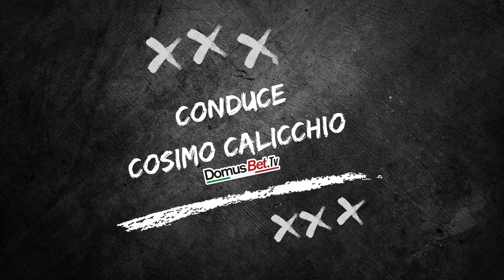I PRONOSTICI DELLA 27^ DI SERIE A CON SIMONE TIRIBOCCHI vs THE TRINITY BET! (3^puntata)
In questa terza puntata la sfida a colpi di pronostici, l'esclusiva Battle Tips è tra il tipster The Trinity Bet e il campione Simone Tiribocchi: chi la spunterà? In studio Aldo Lo Sbloccatore.
Segui il programma fino alla fine e inquadra il QR CODE per accedere alla pagina SEGRETA dove troverai tutte le analisi e i pronostici in maniera testuale da poter utilizzare come vuoi! Inoltre ogni settimana potrai partecipare all'estrazione di un pallone ufficiale dell'Inter firmato dal campione del mondo Marco Materazzi! Cosa aspetti?

Il Club Vincente in night edition è il programma che và in onda tutti i giovedì alle 20,30 su Sportitalia in cui i migliori tipster di Domusbet sfidano i campioni Marco Materazzi, Simone Tiribocchi e Peppe Mascara in esclusive Battle Tips.

In questa puntata abbiamo analizzato le seguenti gare:

(CLICCA SULLA PARTITA CHE TI INTERESSA PER ASCOLTARE LE ANALISI E I PRONOSTICI):

[02:01] VERONA-SASSUOLO
[05:17] EMPOLI-CAGLIARI
[07:53] JUVENTUS-NAPOLI
[11:00] ATALANTA-BOLOGNA
[14:48] FROSINONE-LECCE
[18:20] INTER-GENOA

🍀❗❗👉PER ACCEDERE ALLA PAGINA SEGRETA CON TUTTI I PRONOSTICI GRATUITI CLICCA QUI

Sei un tipster? Vuoi entrare a far parte del nostro canale?